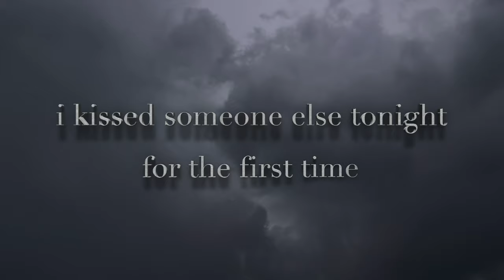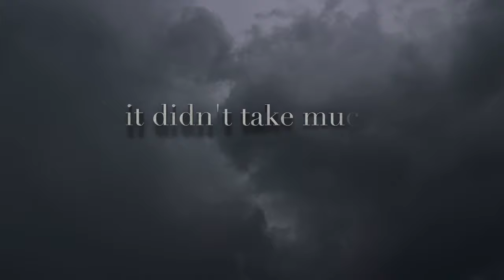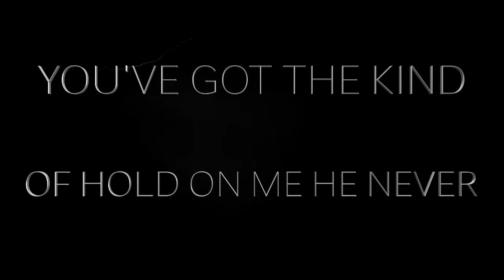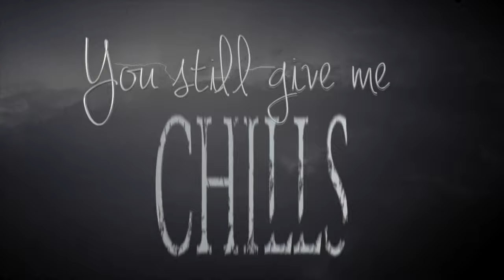Emily James - Chills (Lyric Video)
Official lyric video for "Chills" by Emily James

Written and produced by Emily James